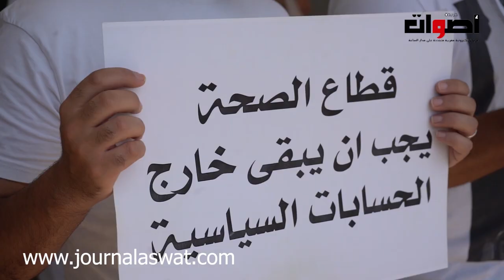احتجاج الأطر الصحية بمستشفى مولاى عبد الله بسلا على القرارات العشوائية لمندوب وزارة الصحة